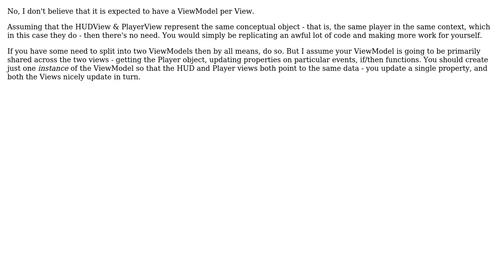Is it common/correct using MVVM to expect multiple views and corresponding view-models for a...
Software Engineering: Is it common/correct using MVVM to expect multiple views and corresponding view-models for a particular model?

With thanks & praise to God, and with thanks to the many people who have made this project possible! | Content (except music & images) licensed under CC BY-SA | Music | Images & others | With thanks to user Steven Evers user Kirk Broadhurst and the Stack Exchange Network Trademarks are property of their respective owners. You are responsible for your own actions.